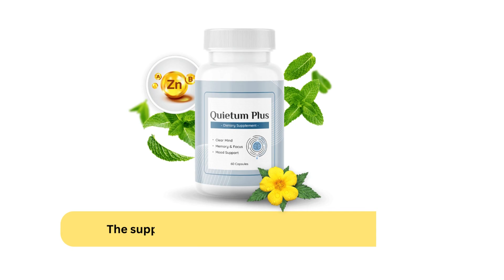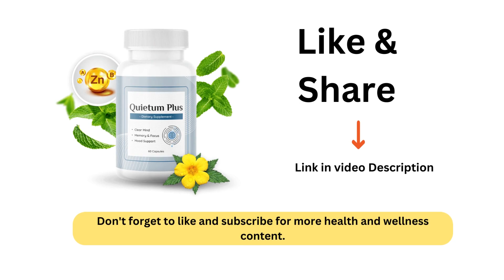The Shocking Truth About Quietum Plus for Tinnitus Sufferers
Quietum Plus Review 2023 – Does Quietum Plus Work to Cure Tinnitus, Quietum Plus is a natural dietary supplement that's been specifically designed to support ear health and reduce the symptoms of tinnitus. It's made from a powerful blend of natural ingredients that have been shown to reduce inflammation and improve the health of the nerves and cells in the ears.